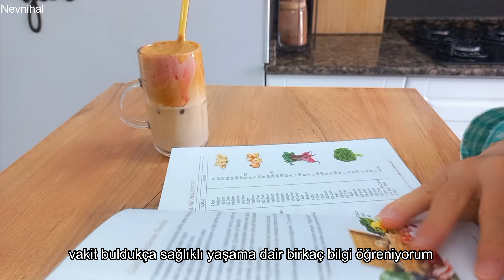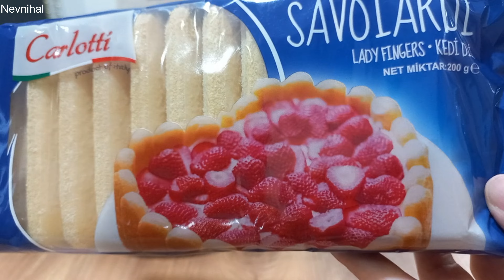BENİMLE DİP KÖŞE MUTFAK TEMİZLE | TEMİZLİK MOTİVASYON GÜNLÜĞÜ | KÖPÜKLÜ SOĞUK KAHVE | EKLER PASTA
Merhaba youtube sessiz vlog ailem. Bu videomda aşırı kirlendiğini düşündüğüm siyah ankastre ocak ve davlumbazda (aspiratör) yaptığım etkili temizliğimi, dip köşe mutfak temizlik sırlarımı, günlük temizlik motivasyon rutinimi, köpüklü soğuk kahve tarifimi (dalgona kahve) ve çok sevilen pratik ve kolay kedi dili ekler pasta tarifimi seninle paylaştım. Keyifli izlemeler. Nevnihal

Zaman Çizelgesi:
00:00 özet / yeni bölüm özeti / benimle temizle / 24 saat evde çalışan annenin günlüğü / Türk mutfağı / ev hanımı tarifleri
00:34 Evde Motivasyonel Köpüklü Soğuk Kahve Yapılışı / Dolgana Kahve / Buzlu içecek
01:49 Bulaşık Teli Tutacağı / Ovma Aparatı / Mutfak Temizlik Ürünleri - Malzemeleri
02:36 Detaylı Siyah Ankastre Cam Ocak Temizliği / Kurumuş yağ lekeleri nasıl temizlenir / Cam ocak temizleme yöntemleri
03:18 Köpük köpük temizlik / Mutfak tezgah üstü temizlik / Duvar Temizliği / Yoğun Temizlik
04:32 Kirli Aspiratör (Davlumbaz) Temizliği / Aspiratör Filtresi Temizliği / Temizlik Önerileri
07:15 Set üstü ocak gözü ızgara temizliği / Temizlik Motivasyonu / Temiz Mutfak
08:23 Nemli (ıslak) Duvar Kurulama / Kurulama Bezi / Mutfak Rutinim
10:15 Pratik ekler pasta yapımı (kedi dilli ekler tarifi)
12:15 Sessiz Vlog Mutfak Kapanış